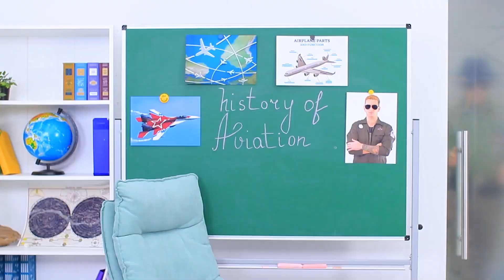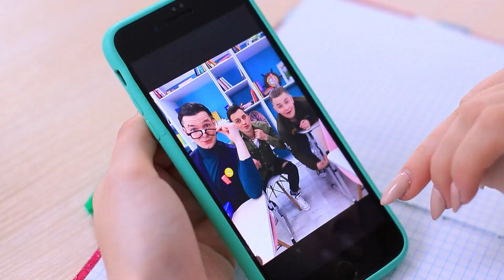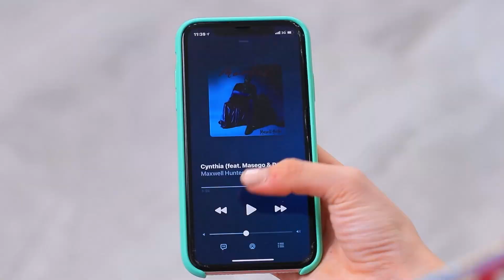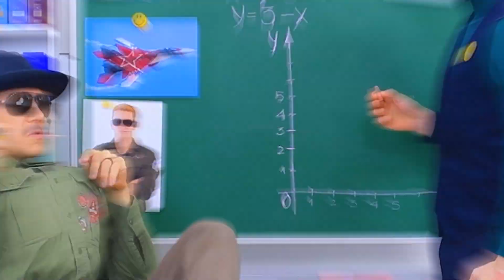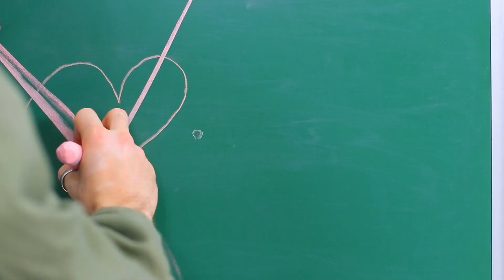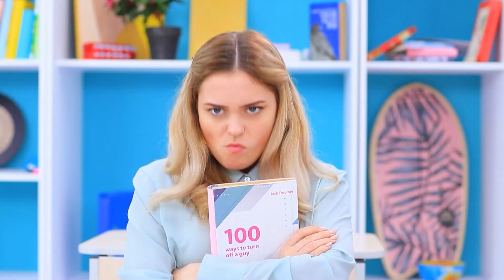Якщо ти єдина дівчина в коледжі!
Усі хлопці в коледжі сьогодні схвильовані, адже до їхнього чоловічого колективу прийде нова студентка. Мерщій дивись у нашому новому відео, як це — бути єдиною дівчиною в коледжі!